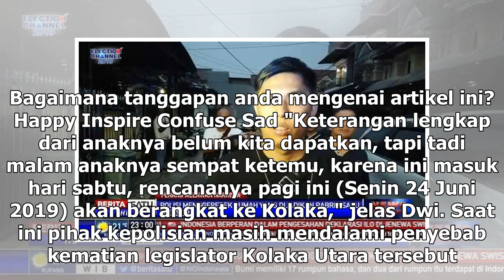Suara Media | Anggota DPRD Kolaka Utara Ditemukan Meninggal di Kamar Hotel